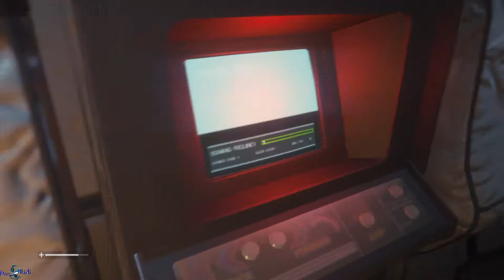Alien Isolation 3 серия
- Кому не жалко помогите проекту наш яндекс кошелёк 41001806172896

Если у тебя есть свой канал на ютубе там есть много подписчиков и много просмотров, то тебе повезло с этого ты можешь иметь хорошую прибыль тебе достаточно перейти по ссылки и подать заявку менее чем через неделю на почту прейдет письмо перейдя по которому твой канал на ютубе и в дальнейшем в контакте будет приносить тебе хороший доход перейди по ссылки и подай заявку сейчас потом требования могут увеличится

DarRidi , ДарРиди , дарриди , дарридик , darkridi , Риди , Ridi
летсплей от DarRidi, Летсплеи от DarRidi, ktncgktq, ktncgktb

Описание: